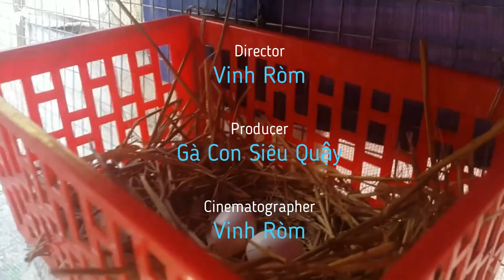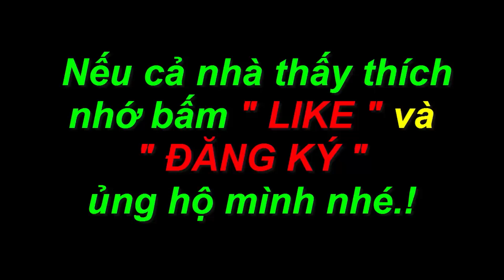Nuôi chim cu gáy ! Chăm sóc chim cu gáy non ! GCSQ 499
Wishing everyone happy moments!
Please continue to support GCSQ's channel!